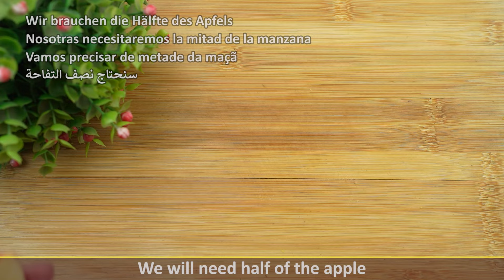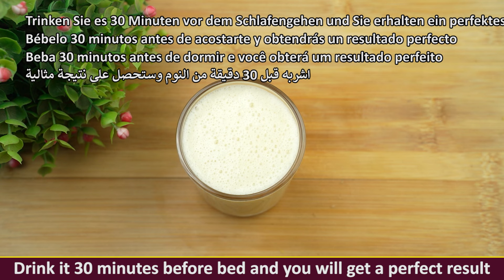German Hidden Recipe | Very Simple Recipe